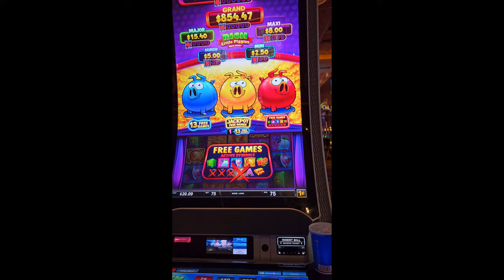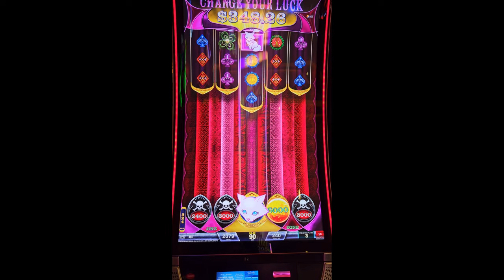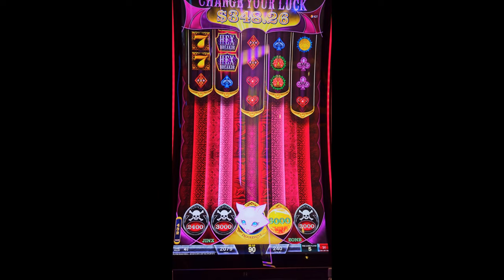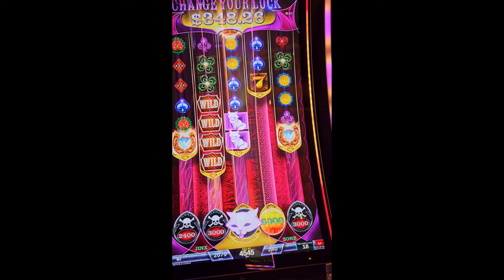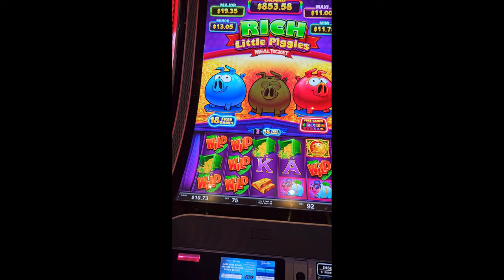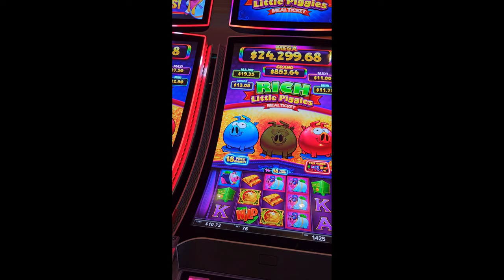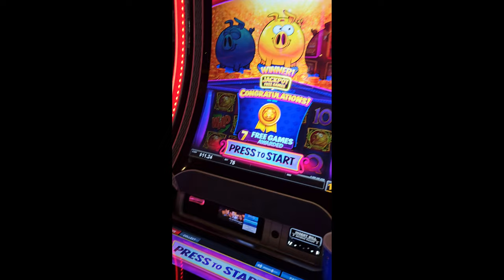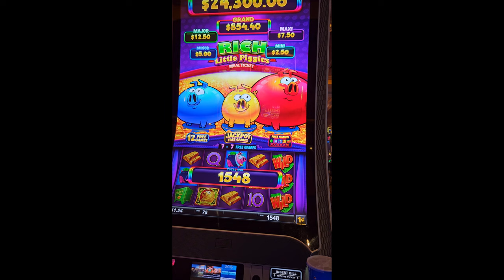The Blue Chip Casino Bonus Rounds